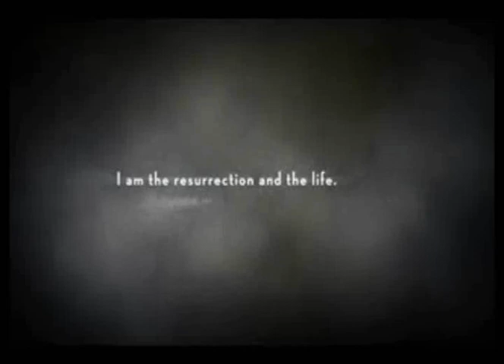nc easter commerical